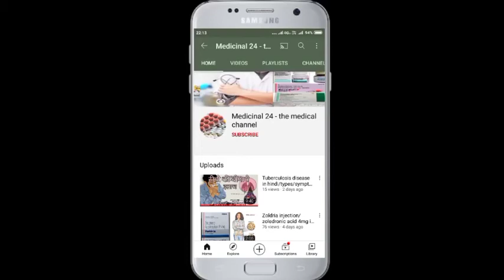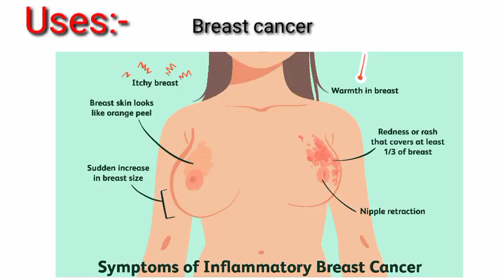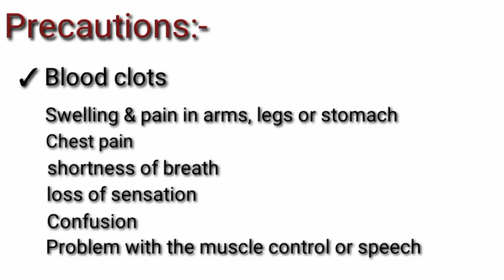Tamoxifen 20mg tablet uses hindi - Tamodex tablet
Join our healthy world telegram channel for daily updates about medical and health